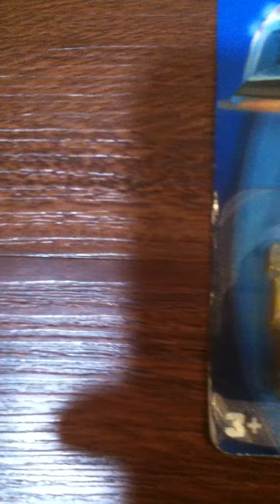Hot Wheels. 2003 Mainline - 215. '65 Pontiac Bonneville. Pride Rides Logo Position Variations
Variasi Posisi Logo Pride Rides dari diecast Hot Wheels '65 Pontiac Bonneville seri Mainline nomor 215 tahun 2003